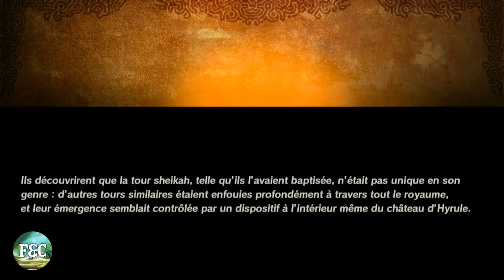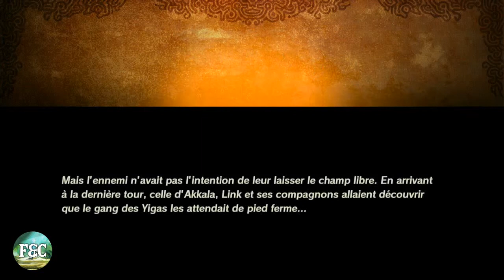Hyrule Warriors - L'Ere du Fléau - Episode 27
Let's Play Hyrule Warriors - L'Ere du Fléau - Episode 27
Reprise d'Akkala